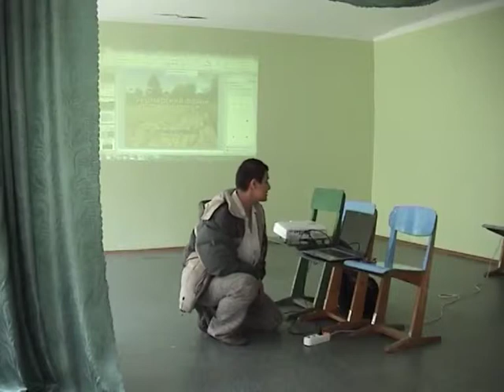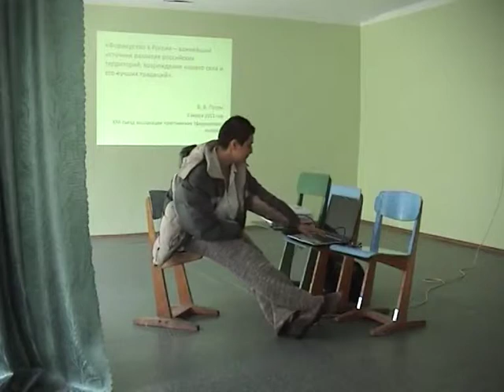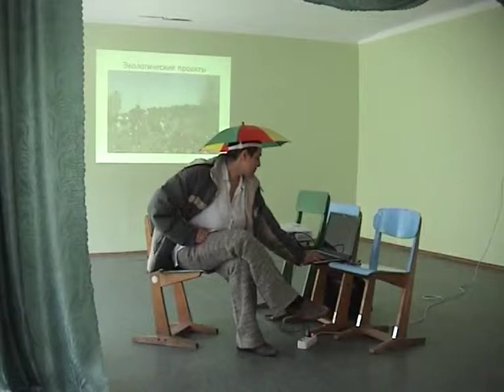slushaniya3short.mp4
слушания часть 1